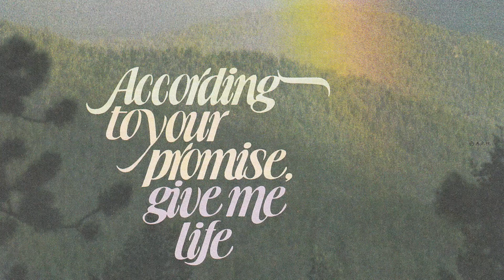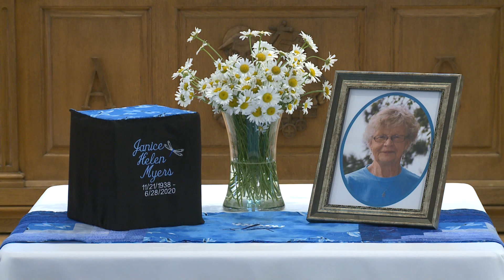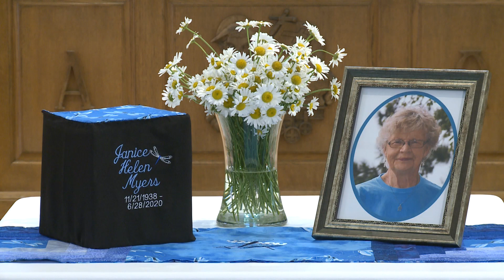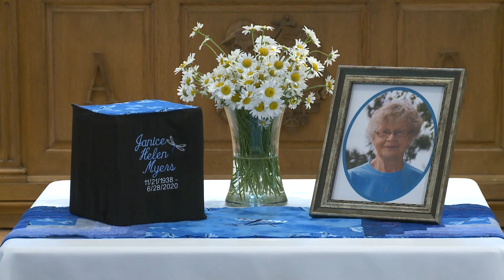Jan Myers Funeral